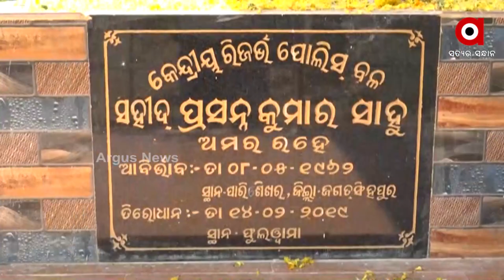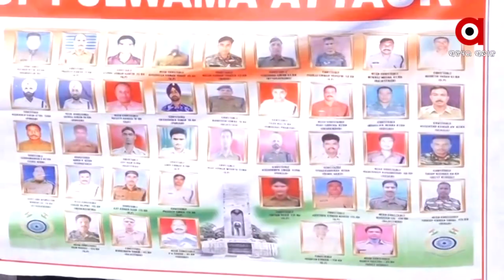3 Years to Pulwama Attack; India Mourns loss of 40 CRPF Personnel on the "Black Day"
3 Years to Pulwama Attack; India Mourns death of 40 CRPF Personnel on the "Black Day" - 14th February.